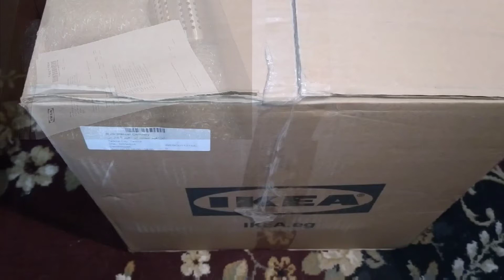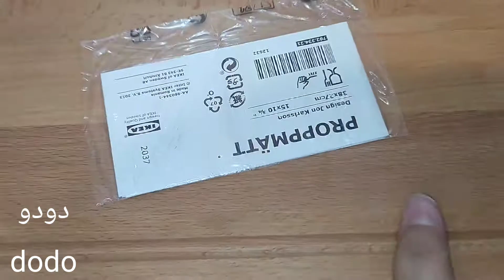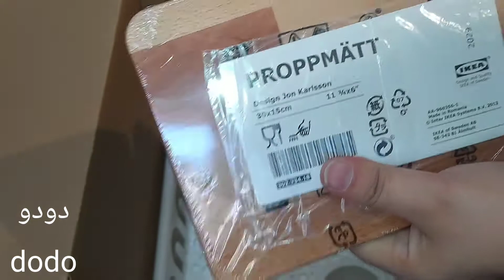تجربتى فى الشراء اونلاين لمنتجات ايكيا لحد باب البيت اشتريت حاجات تحفه كنت خايفه ليتكسروا